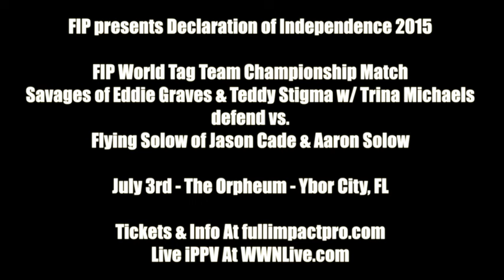We Have Some Very Motivated FIP World Tag Team Championship Number One Contenders!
At FIP presents Accelerate 2015, Flying Solow of Jason Cade & Aaron Solow again earned the right to challenge for the FIP World Tag Team Championship Normally, being young, hungry number one contenders would be enough motivation for two men to be bringing their "A game" to the match. Thing is, both Cade and Solow take serious issue with Savages. Solow believes that Savages were the ones who jumped him before Cade & Solow were supposed to get their title shot at FIP presents Establish Dominance 2015 while Cade has never forgotten that Eddie Graves hit him with a career threatening spike DDT on the apron after these two teams faced at FIP presents Ascension 2014 in what was only Cade & Solow's second match as a team in FIP

The strange part? We are yet to hear from Savages going into this huge tag team championship defense…

We hope you join us Friday, July 3rd, 2015 when Full Impact Pro presents Declaration of Independence 2015 live from The Orpheum (1915 E. 7th Avenue, Ybor City, FL).

Already announced:

FIP World Heavyweight Championship Match
Rich Swann defends vs. Caleb Konley w/ So Cal Val

FIP World Tag Team Championship Match
Savages of Eddie Graves & Teddy Stigma w/ Trina Michaels defend vs. ACW Tag Team Champions Jason Cade & Aaron Solow

Florida Heritage Championship Match Ladder Match
Maxwell Chicago defends vs. Aaron Epic

Special Attraction Match
Mason Ryan w/ MSL vs. Moose

It Finally Happens!
Monster Tarver w/ MSL vs. Rhett Giddens

Blake Edward Belakus vs. TokyoMonster Kahagas w/ Dontay Brown

Plus more with:
-The MSL Universe of Martin Stone, Deimos & Josh Hess w/ MSL
-Gary Jay of The Submission Squad
-Bolt Brady
-The Hooligans of Devin & Mason Cutter
-Jonny Vandal w/ Trina Michaels